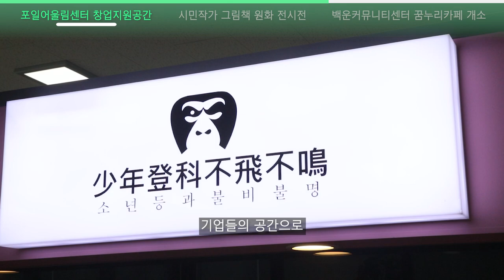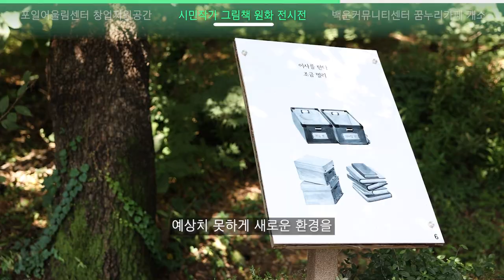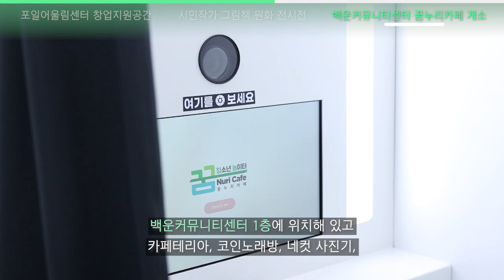의왕 청바지 뉴스 [9월]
0:00 타이틀
0:05 오프닝
0:17 포일어울림센터 창업지원공간
1:55 시민작가 그림책 원화 전시전
2:47 백운커뮤니티센터 꿈누리카페 개소
3:29 클로징

청바지 NEWS📣

시민에게 꼭 필요한 소식을 전달해 드립니다👍